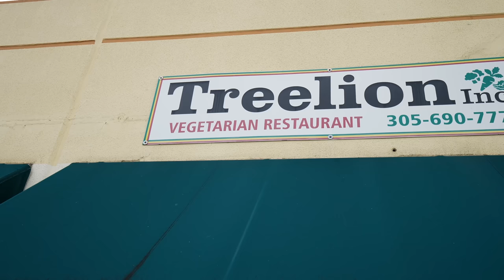THE MUSHROOM DON!! LEGENDARY HEALTHY PLANT BASED FOODS! VEGAN MUSHROOM COOKING!!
DUB N GRUB
Address: Suit 5 inside treelion, 18400 NW 2nd Ave, Miami Gardens, FL 33169, United States

CHEF KOFFI COOKING UP AMAZING PLANT BASED FOOD WITH ASIAN INSPIRED FLAVORS BRINING HIS UNIQUE CREATIVE STYLE TO JAMAICAN FOOD.

🎬 CREDITS
Jamaica Food Boss: Matthew Robinson
Chef: Kriss Koffi
Restaurant: Dub N Grub at Treelion